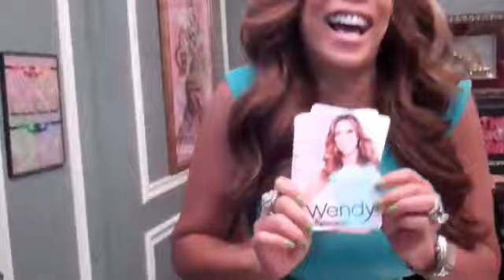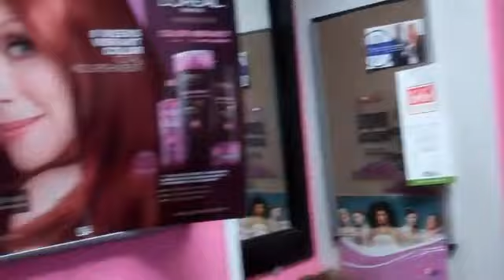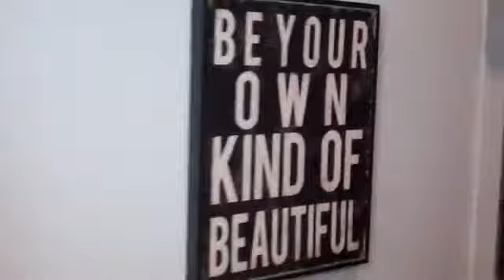Wendy Williams Aftershow 2013 - 12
Wendy Williams Show Archive Channel
This video has been uploaded to be documented and archived from the Wendy Williams show as a piece of history. Educational purposes only

How You Doin? Wendy Watchers! Co Host Colby here. please enjoy all these Wendy Williams Show Clips.